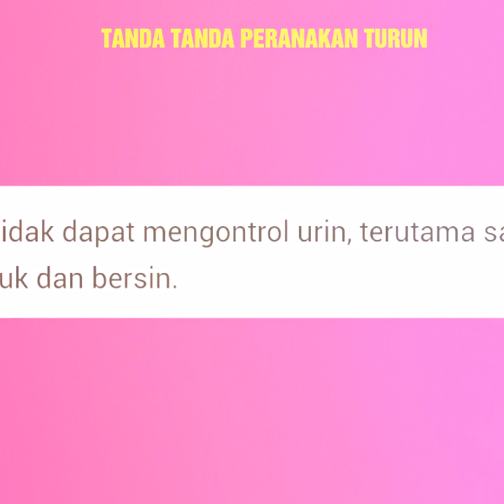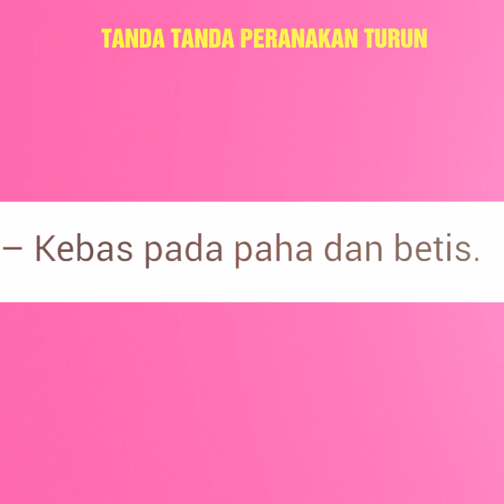Tanda Tanda Peranakan Turun | ZONATERAPI TV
ZONATERAPI TV
TERAPIS KELUARGA UNTUK ANDA
(KAMI HADIR LEBIH DEKAT KERUMAH ANDA)
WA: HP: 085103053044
AREA SURABAYA DAN SIDOARJO